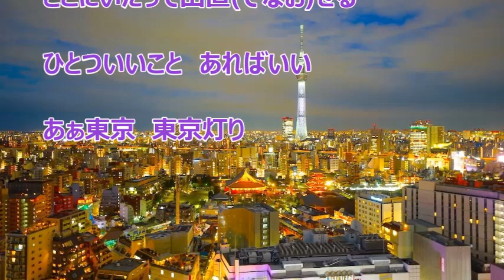東京灯り／黒川真一朗 カラオケ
カラオケを作ってみました。『 大阪演歌 』のカップリング曲です。